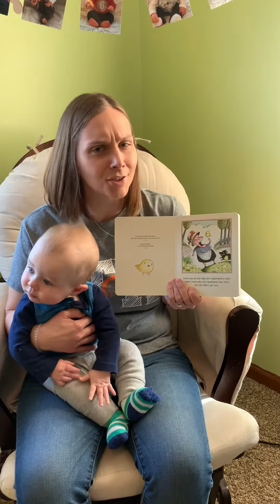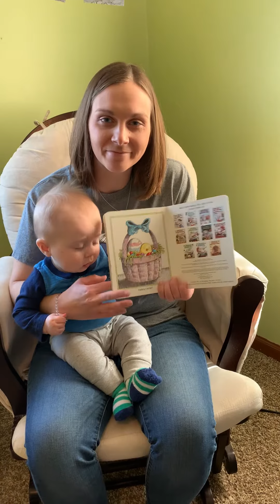Mrs P - There Was an Old Lady Who Swallowed a Chick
Mrs P reading There Was An Old Lady Who Swallowed a Chick